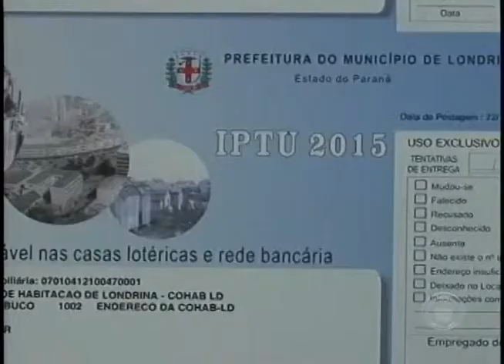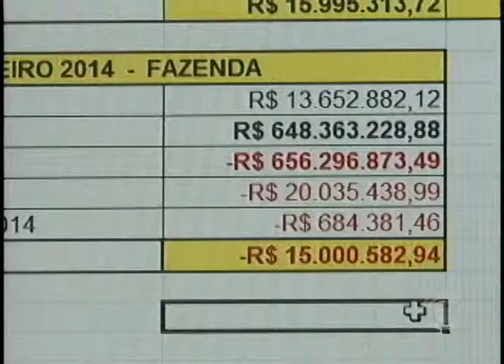IPTU 2015 terá reajuste da inflação; carnês começam a ser entregues no mês que vem (26/12)